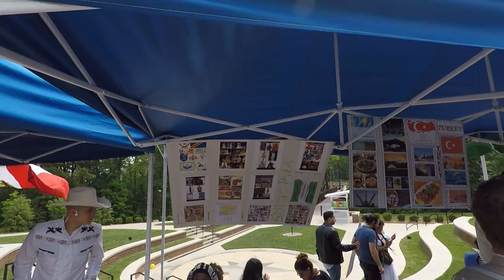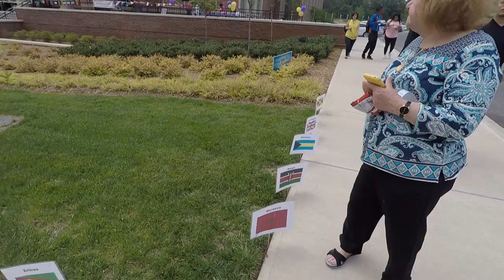FLAG DAY | JOURNEE DU DRAPEAU | ET MOI QUI CHANTE LIVE | NE RIEZ PAS | PARTIE 2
FLAG DAY IN SCHOOL | JOURNEE DU DRAPEAU A L'UNIVERSITE PARTIE 2